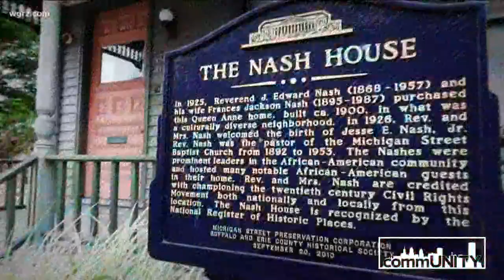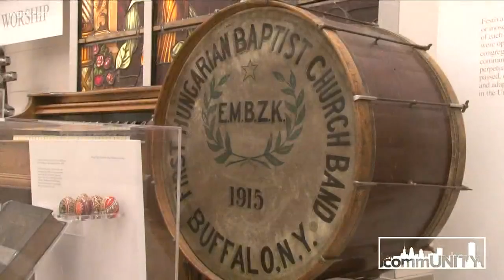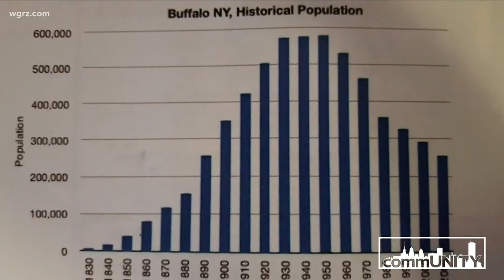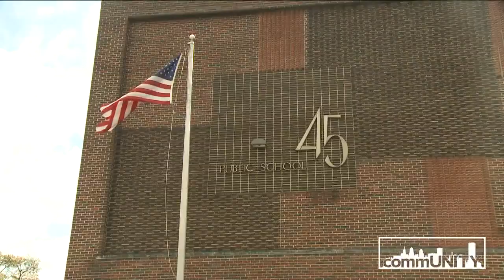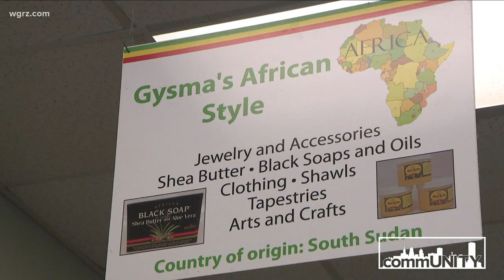commUNITY episode 11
On commUNITY episode 11, Claudine Ewing and Pete Gallivan highlight Western New York's refugee community.